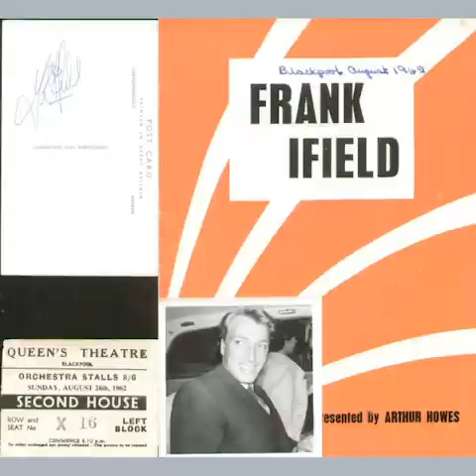Frank Ifield - The Early Years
Frank Ifield is best known for 'I Remember You' but did you know he also had 3 consecutive number hits in 1962 and The Beatles were his supporting act before they exploded on the scene.

How did Frank Ifield get there? I produced this interview for ABC Radio National back in the early 2000s, where Frank spoke about how he got into singing and taking us through that journey up until those major hits.